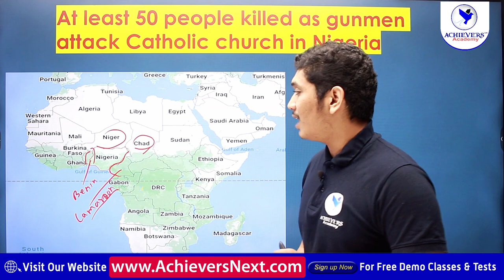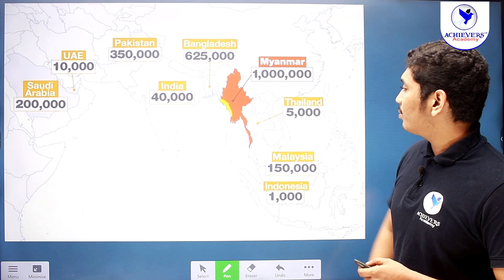APPSC TSPSC Group 1, Group 2 Current Affairs | Places in News - June 2022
🔴 APPSC TSPSC Group 1, Group 2 Current Affairs | Places in News - June 2022 @ACHIEVERSACADEMY 🎯